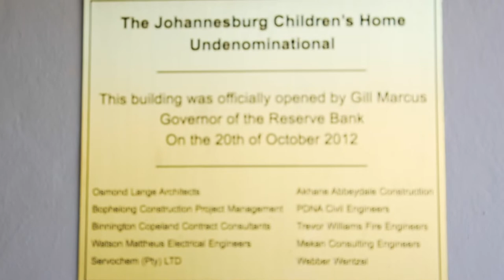Global Volunteer Day 2019 🌍💚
LG Electronics SA recently gave back to the community by volunteering at the Johannesburg Childrens Home. The day included a number of initiatives that promote sustainability, such as scrubbing walls and planting veggie gardens 🌏 💚